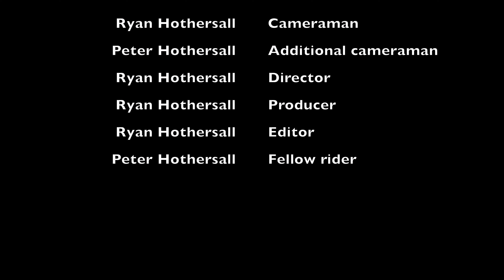Out On The Trike Largs North to Semaphore Park return 24 February 2022